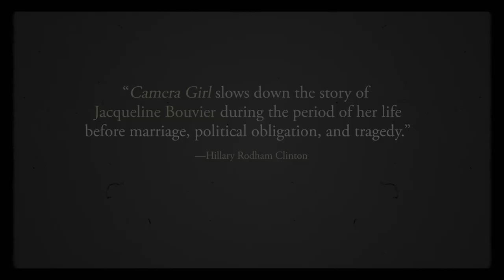Meet Jackie Bouvier Before She Became Jacqueline Kennedy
An illuminating new biography of the young Jackie Bouvier Kennedy that covers her formative adventures abroad in Paris; her life as a writer and photographer at a Washington, DC, newspaper; and her romance with a dashing, charismatic Massachusetts congressman who shared her intellectual passion.